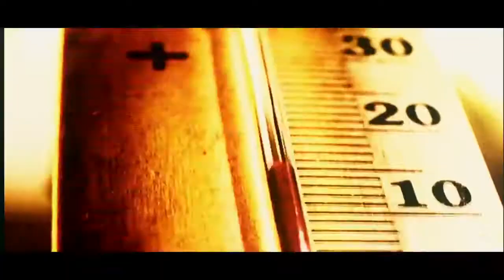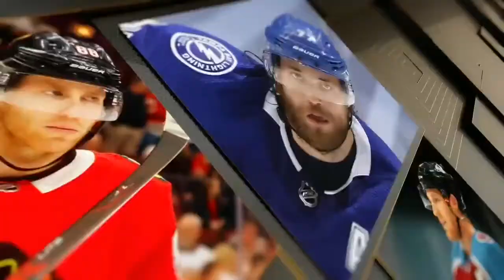NHL PS4. 2021 STANLEY CUP PLAYOFFS EAST FIRST ROUND - GAME 4: CAPITALS VS BRUINS. 05.21.2021.(NBCSN)